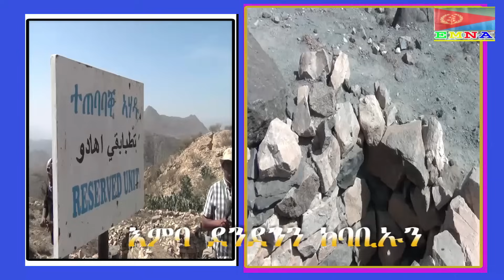EMNA "12 ዓመታት ካብ ውግእ ኣየዕረፍኩን ተጋ ተወልደ መንግስ" ERITREAN HISTORY AND CULTURE